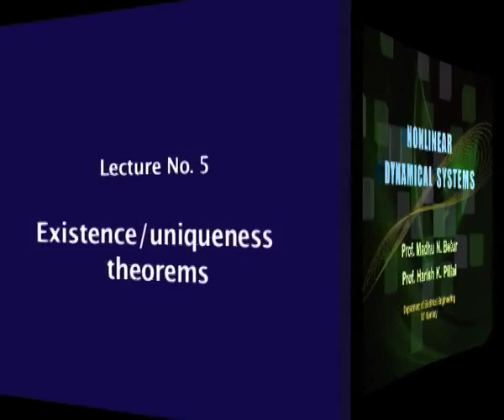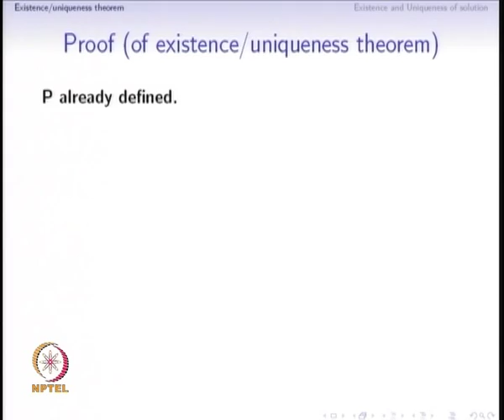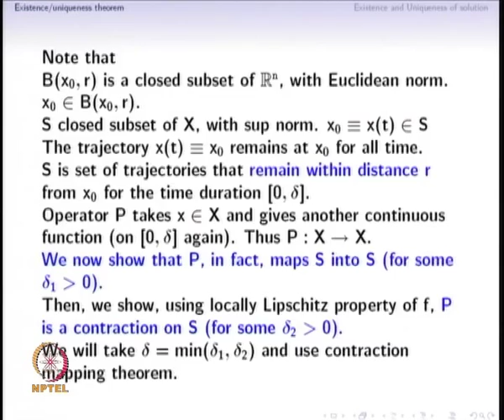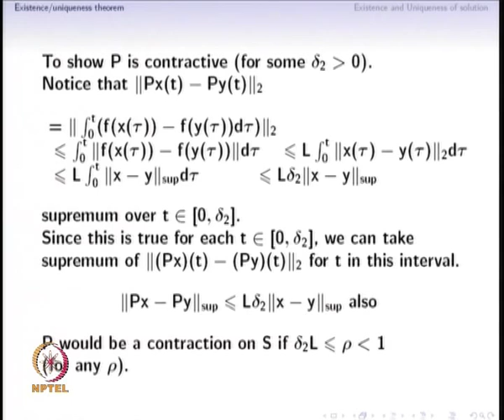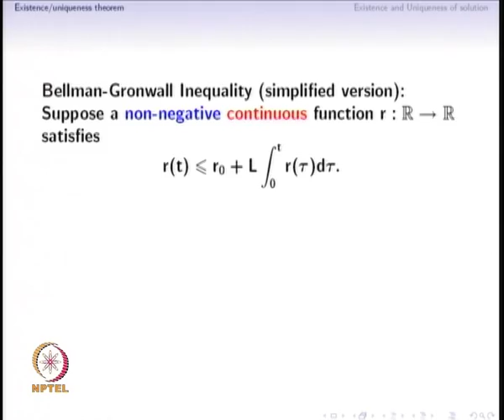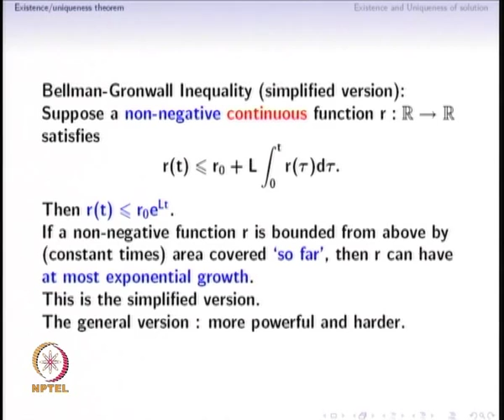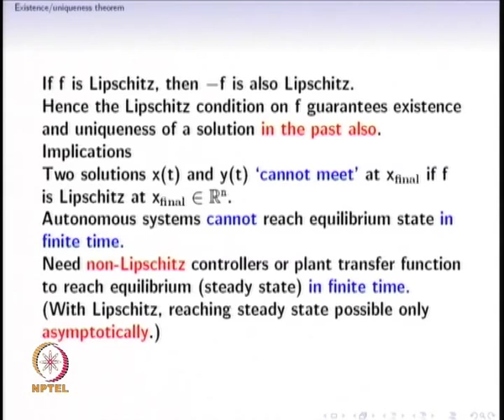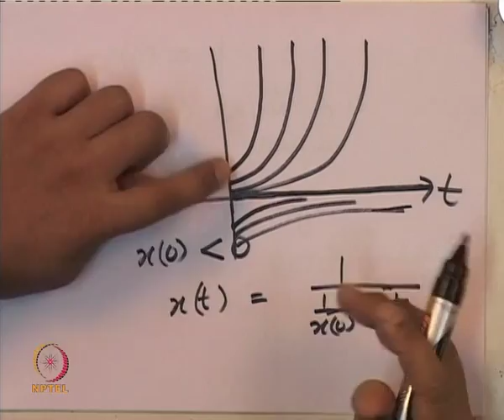Mod-01 Lec-05 Existence uniqueness theorems